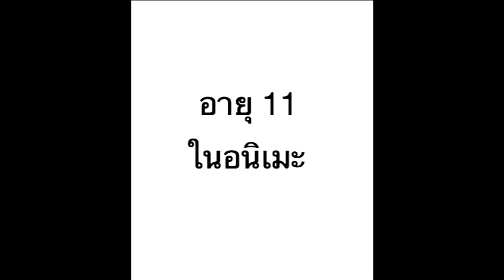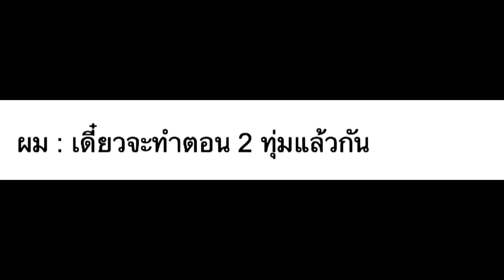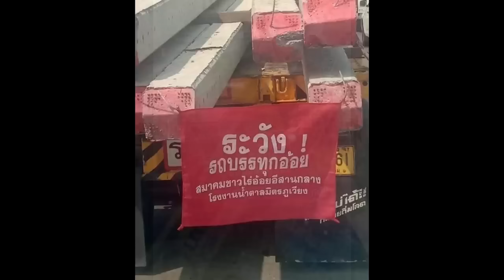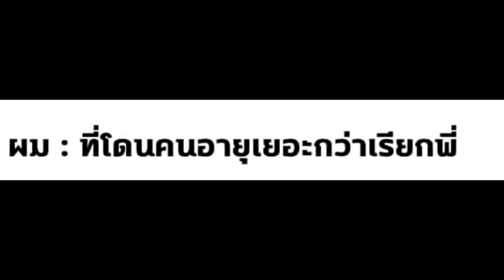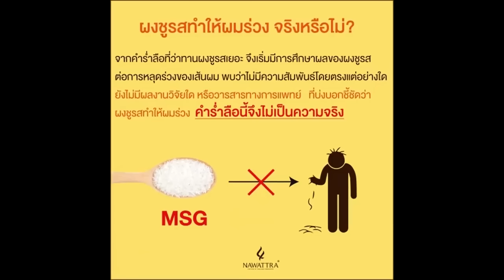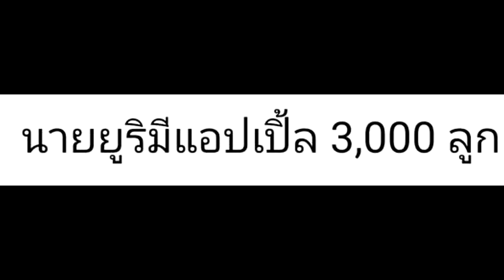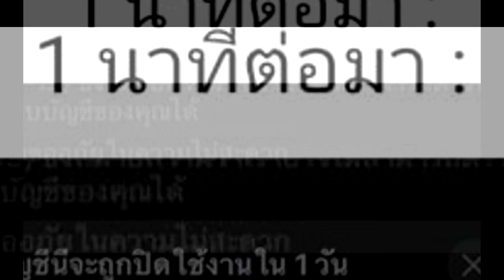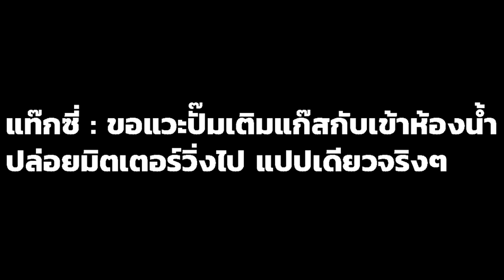รวมมิตร ภาพนี้ก็ฮาเหมือนกันนะเนี้ย #23 [ พากย์นรก MEME.EXE ] | easy boy